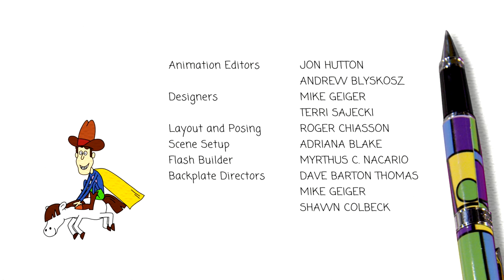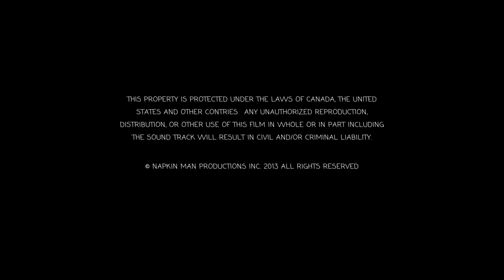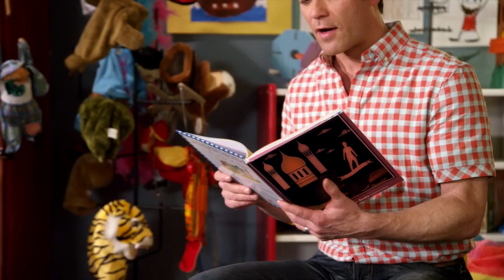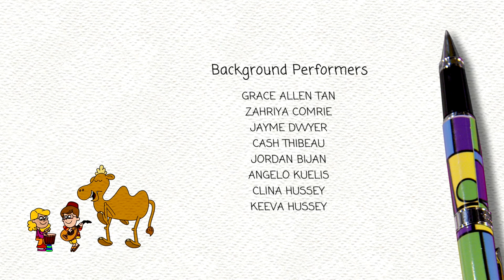The Adventures of Napkin Man | BEST BITS | Mothers Day Special | Season 1| Cartoons For Children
Benny gets frustrated trying to build a sand castle. So Mister Anthony tells him a Napkin Man story about the time Napkin Man helped a kid named Sir Salim - a knight with a pet dragon - build a real castle, step by step.

Sally is mad because her mom is spending all her time with the new baby, and so doesn’t have time to play stickers with her. This reminds Mister Anthony of a Napkin Man story where Napkin Man helped a little girl named Susie tell her mother her feelings about wanting to spend some more Flippy Floppy Flapjack time with her.

A new kind of superhero leaps off the page and to life to help children better understand their feelings.

The Adventures of Napkin Man is a preschool series about a brand new kind of superhero, one who helps children better understand and manage their feelings. Each episode features a new story in which the animated Napkin Man comes to life to help an animated and real-life child through problems both fantastical and in the classroom.